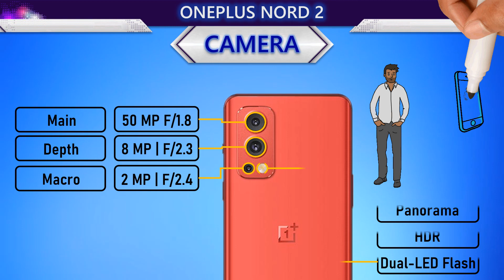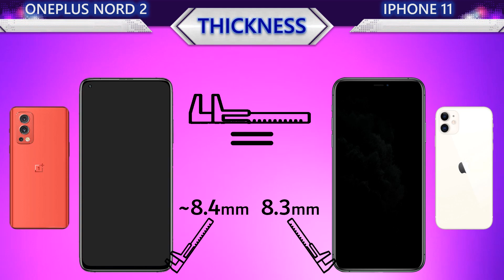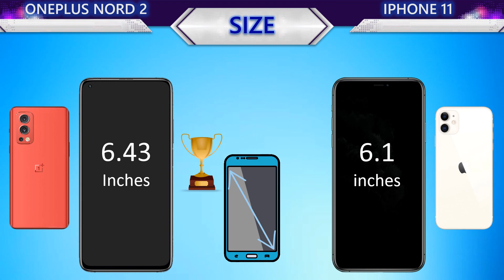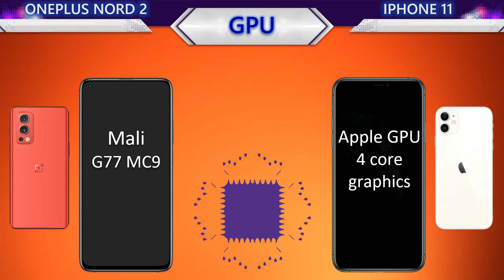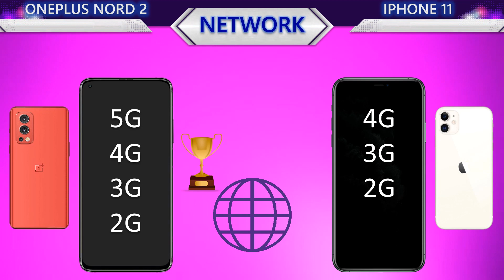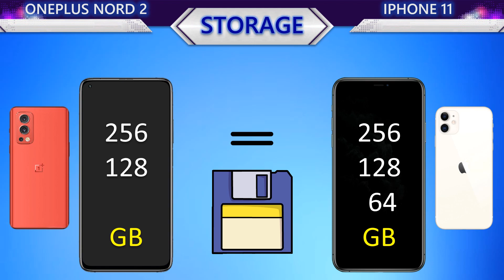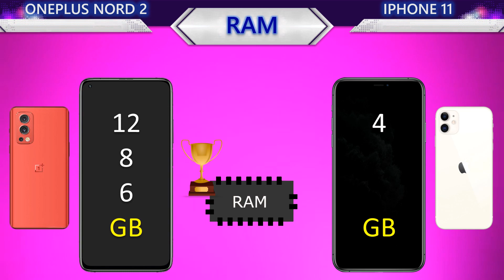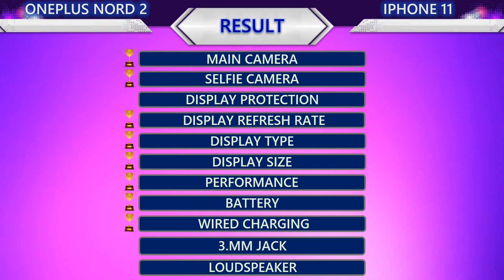New Oneplus Nord 2 VS Iphone 11 l Which is the best?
This video contains the following information about the two smartphones:
📸 Camera
     Main Camera
     Selfie Camera
     Main video
     Selfie video
🌊 Body
     Water Protection
     Weight
     Thickness
     Height
     Width
📱 Display
     Protection
     Type
     Size
     PPI
     Resolution
     Aspect Ratio
     Screen To Body Ratio
🚀 Benchmark
     Antutu Performance
🐎 Processor
     CPU
     GPU
     Chipset
🔋 Battery
     Battery
     Wired Charging
     Wireless Charging
🌐 Connectivity
     Infrared Port
     Network
     NFC
     USB
     Bluetooth
💾 Memory
     Storage
     Storage Type
     Card Slot
     RAM
🔊 Others
     Security
     Price
     System
     Release
     3.5mm jack
     Loudspeaker
🏆 Result